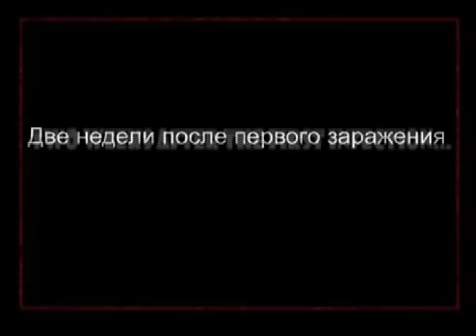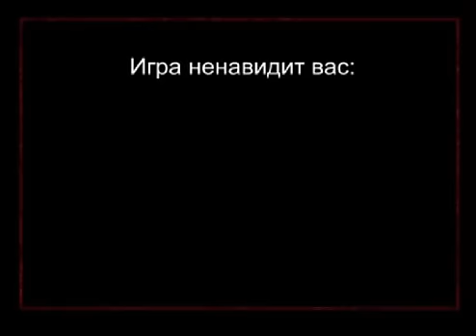Left 4 LOL RUS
Теперь на русском языке!